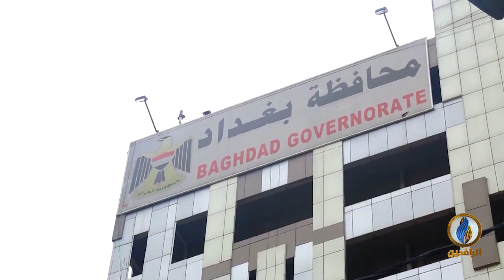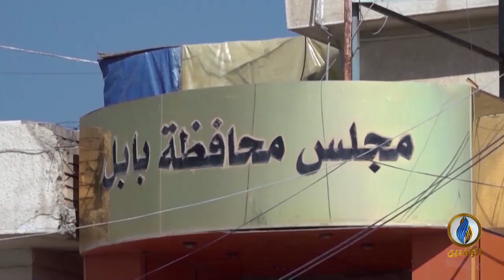أبرز الأخبار الاقتصادية على قناة_الرافدين ليوم الثلاثاء في